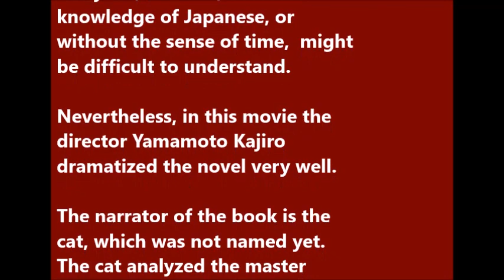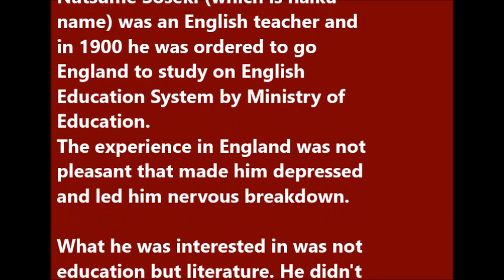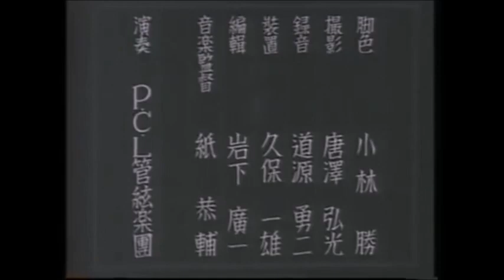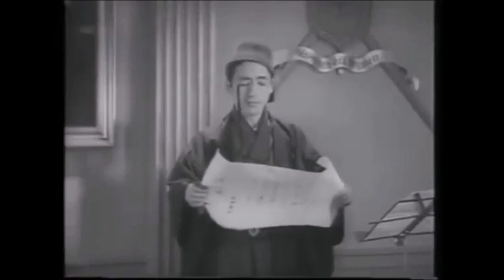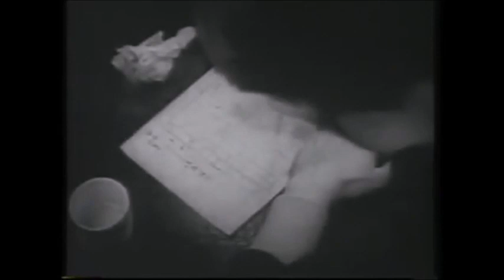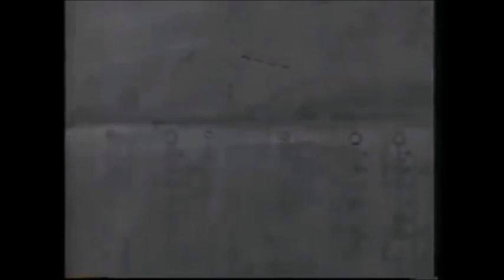"I am a cat" 1936 English Subtitles -- Japanese Classic Movies (36)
I am a cat 1936
Based on the novel by Natsume Soseki
Directed by Yamamoto Kajiro

Cinema Japan Retrospective by Maya Grohn

I found interesting channels as follows. The old movies are colored. The quality of picture is astonishingly improved, easy to watch. Someday the films of this channel can use the technique, I hope. But currently I am occupied with the work of translation. (Maya)

1)星の王子さま　チャンネル　　日本語がわかる方はこちらがよろしいかと。

Many old Japanese movies with English subtitles.